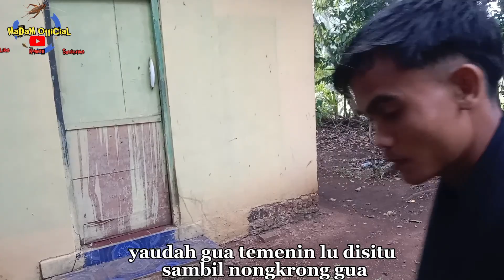Keluarga si Arka || eps 01 || Komedi sunda SUB:INDO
Film ini hanya fiktif biasa mohon maaf bila
ada kesamaan nama dan cerita dalam isi video
semua hanya kebetulan biasa

SUTRADARA:Oda Lodra
SCENARIO:Oda Lodra
Kameramen:Yudhi
Editor:Yudhi

Para pemain:
Arka
Lakbet
eteh aam
eteh uum
ibu isah